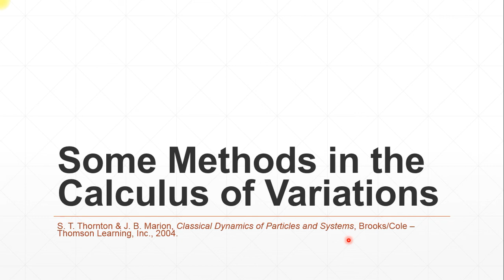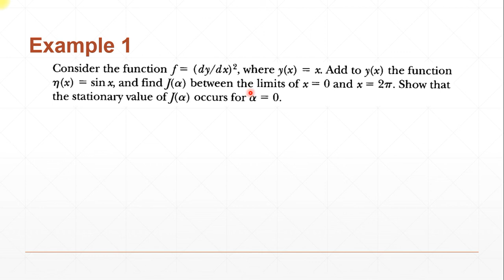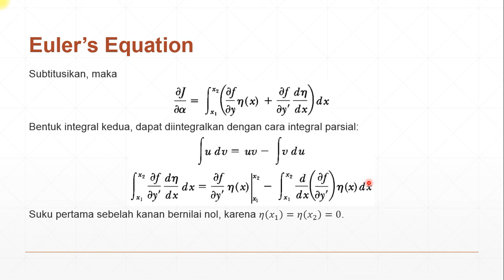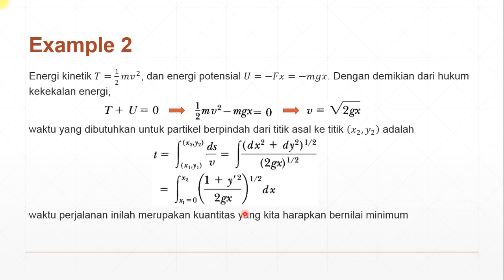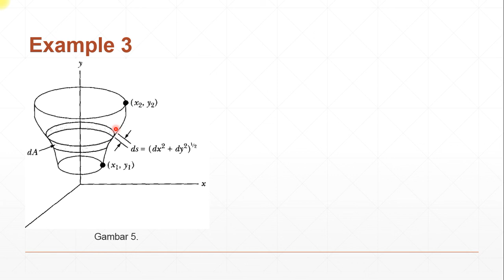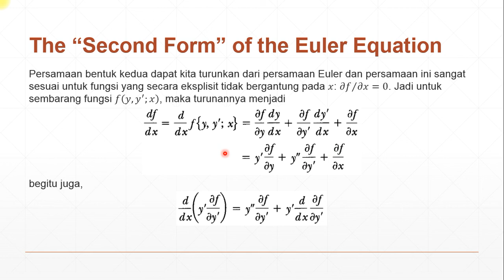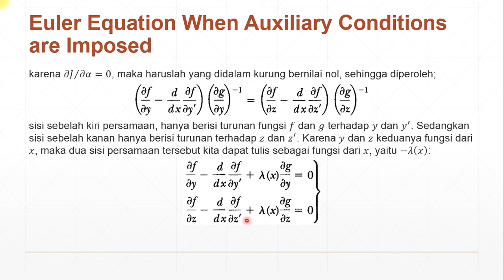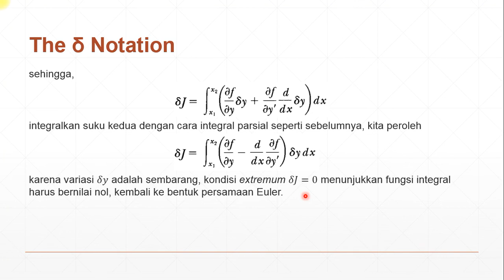Chapter 6: Some Methods in the Calculus of Variations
Video ini merupakan video pembelajaran jarak jauh terkait dengan mata kuliah Mekanika Klasik, dengan sumber referensi utama yaitu S. T. Thornton & J. B. Marion, Classical Dynamics of Particles and Systems.